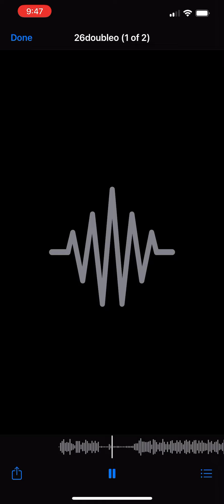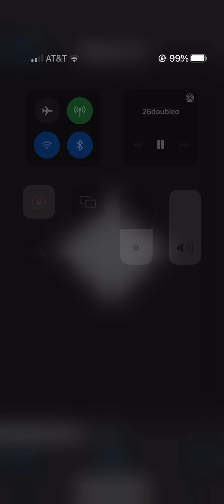26 double O (prod. By Non$ense)